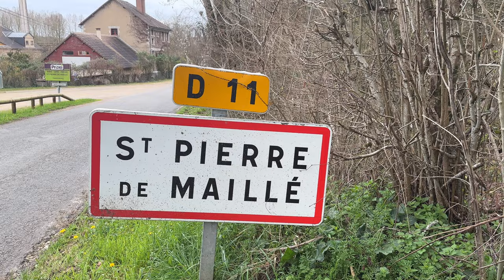Maylin's lab #106 : Dangerous by Maylin Pultar/ Maylin the Buffalo Girl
Welcome to "Maylin's lab", the chronicles about my journey as an independent singer-songwriter-actress and video maker. Leader of the band Maylin, the buffalo girl.